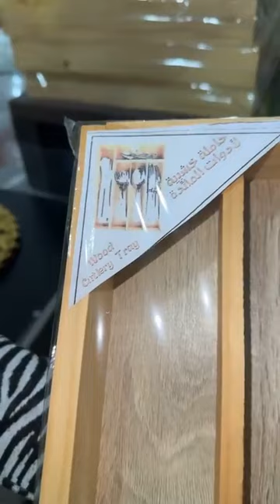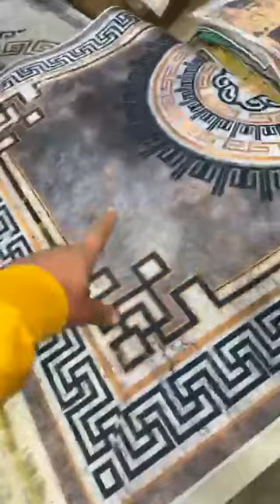الاواني عند محل الامبراطور للاواني في سطيف المعبود فوق مسجد السبطين